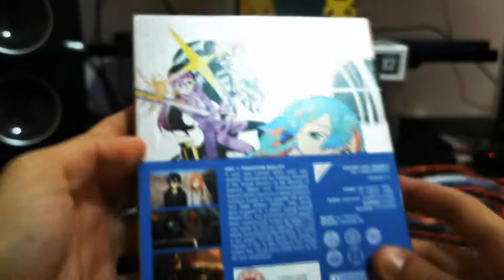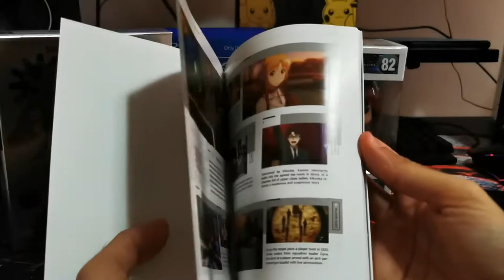Sword Art Online II Collector's Edition Part 1 [Blu-ray]